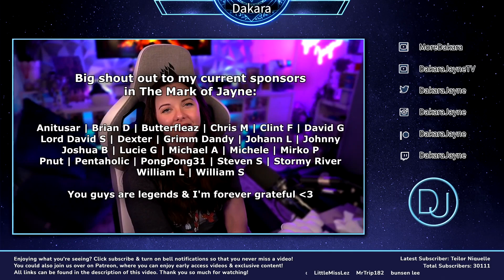The Last of Us 1x08 reaction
I watch all of these on Patreon in their extended form, I am much further ahead on there so if that interests you click the link below and come and join the Dak Pack!

Dakara
WARRINGTON
WA4 9XH

My Moderators ► Toad | Darynidia | Dolores | Fernando | Angel | Liam | Sharon | Venice | Exazee | Butterfleaz